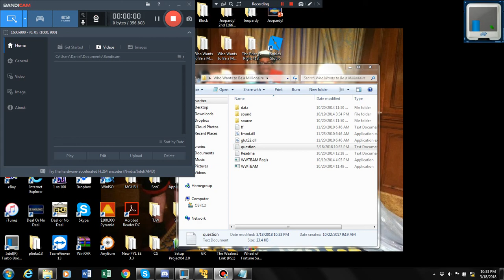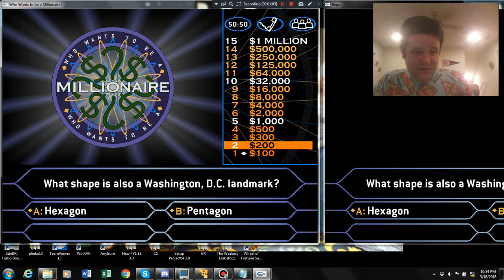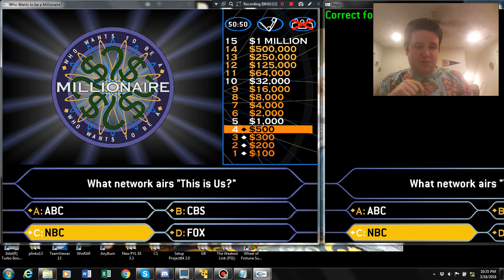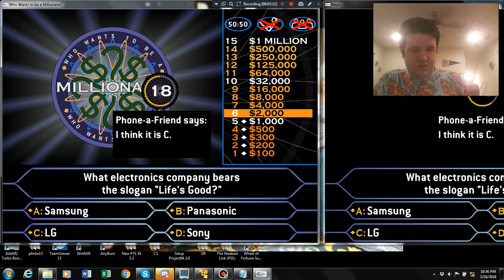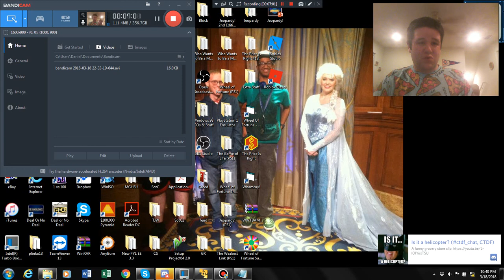Who Wants to Be a Millionaire? with Ricky Johnson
Tonight, Ricky Johnson takes the Hot Seat in an effort to walk away with the top prize of $1,000,000. Will he complete his mission? Watch to find out, and enjoy!